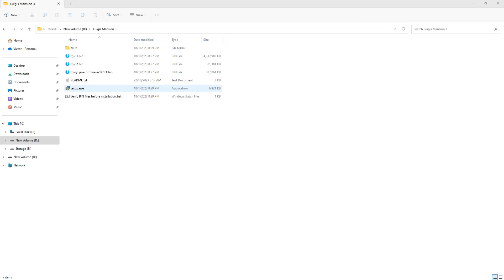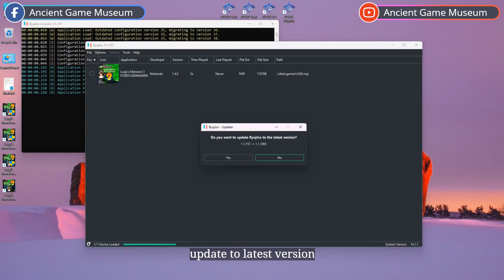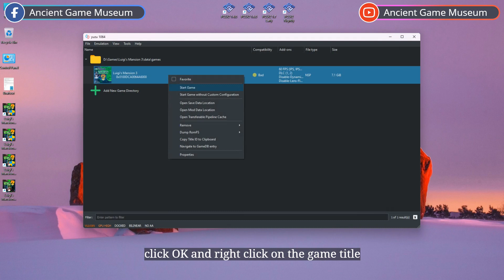Luigis Mansion 3 Installation (Ryujinx & Yuzu Setup)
Luigi's Mansion 3 is a 2019 action-adventure video game developed by Next Level Games and published by Nintendo for the Nintendo Switch. It is the third installment in the Luigi's Mansion series following Luigi's Mansion: Dark Moon.

How to play this game on PC ?